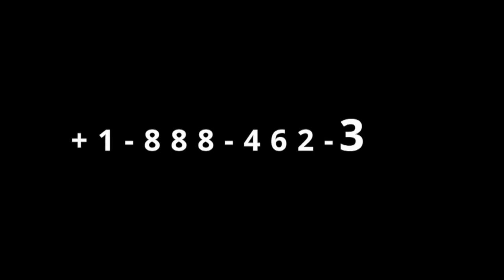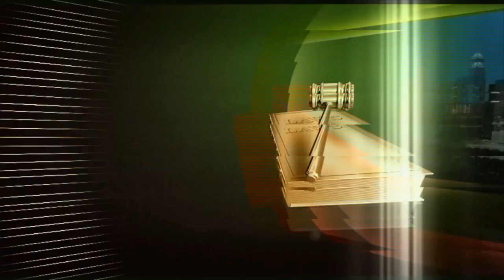Gingilchaa kutaa 1ffaa 2022 Tadele Gemechu - Bara Bara